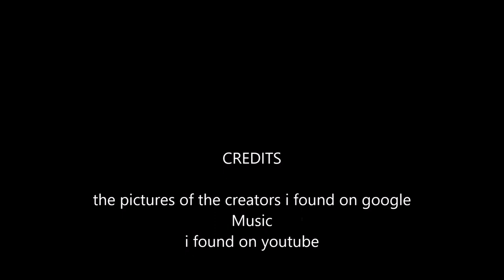Anime heroes episode 26 the protagoinst of Persona 5(reuploaded)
this is the protagonist of Persona 5 from the Persona 5 sorry i deleted this video as i say before i don't know the name of the protagonist of persona 5 so after the game is released in United States on February 14,2017 i  will modified this video with the couple of the protagonist with the real name and Anne so enjoy the video till it deleted
pictures belongs to their original creators